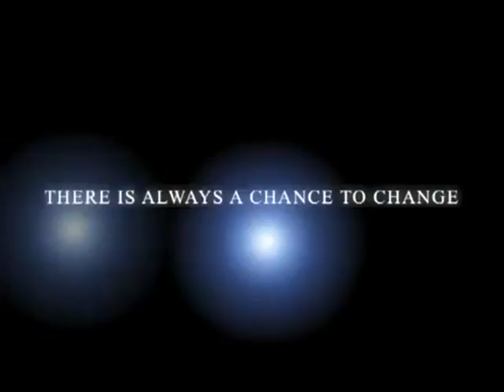GO HARD OR GO HOME UPDATE 1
Update 1 its the end of the first week